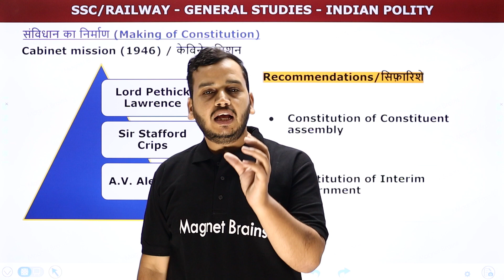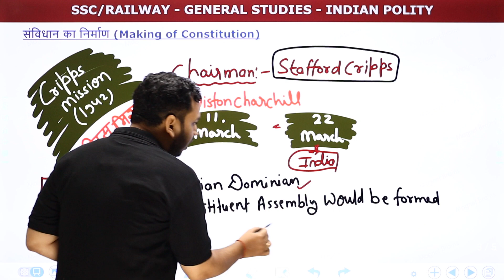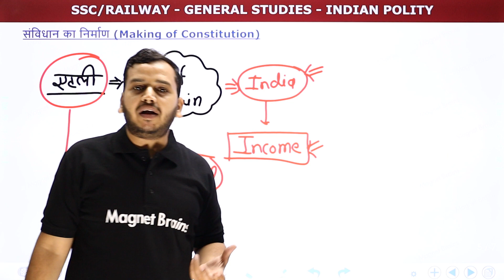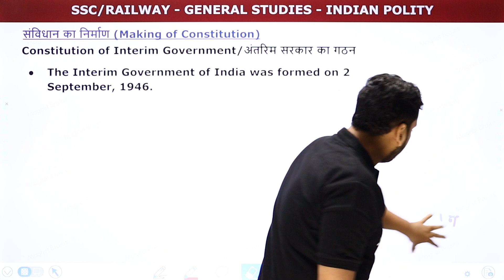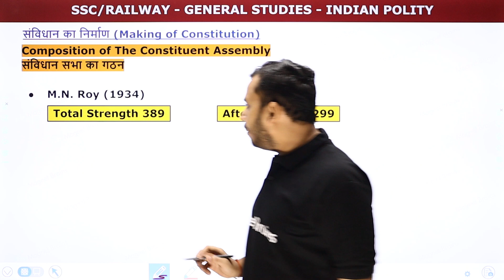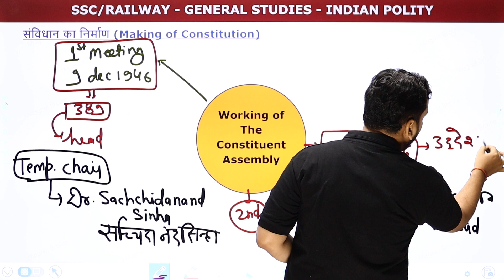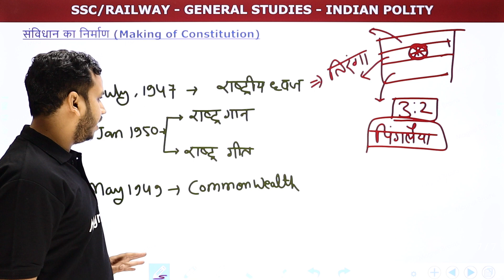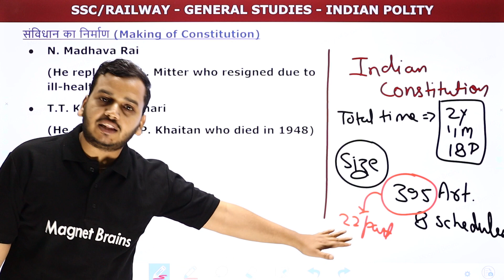General Studies - Making of Constitution | संविधान का निर्माण | SSC/Railway 2023-24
✔️ Exam Name: SSC/Railway 2023-24
✔️ Paper: General Studies - Indian Polity
✔️ Topic Name: General Studies - Making of Constitution | संविधान का निर्माण | SSC/Railway 2023-24
✔️ Topics Covered In This Video (By Ankur Sir): In this session we will discuss what is Constitution of General Studies.
00:00 Introduction: Making of Constitution
00:18 Making of Constitution / संविधान का निर्माण
25:07 Composition of The Constitution Assembly
30:39 Working of The Constitution Assembly
34:58 Objective Resolution
36:18 Drafting Committee
46:30 Website Overview